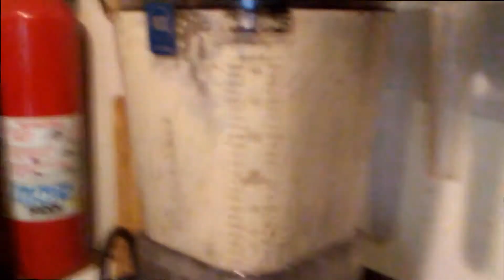RUDE PANDA TEST KITCHEN - Plant Milk (Vegan Dairy alternative) Easy recipe !! RPTK1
I’ve seen lots of people blend up some plant milk, strain it through a nut milk bag, and then pour it over their cereal or in their smoothies, to which they add nut butter.   Why all the extra work?

Ingredients

1 cup raw nuts and seeds of your choice.  I like a blend.  In this video, I used hemp seeds, almonds, and cashews.

2 Medjool dates (or 4 smaller dates)

3-5 cups of water, depending on how luxurious you like your plant milk

Method

Combine nuts and seeds, dates and 1 cup of water in your blender.  Blend until smooth-ish.  Add the remainder of the water and blend again.  Use as-is for cereal and smoothies.  Filter some to use in coffee and tea.

Hey! Check ME out!!